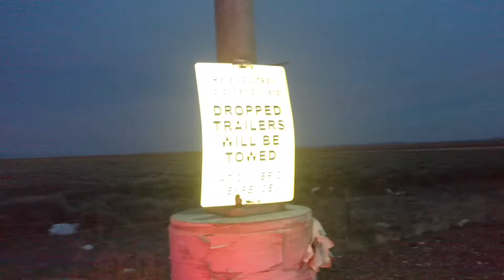Rise and shine sunshine